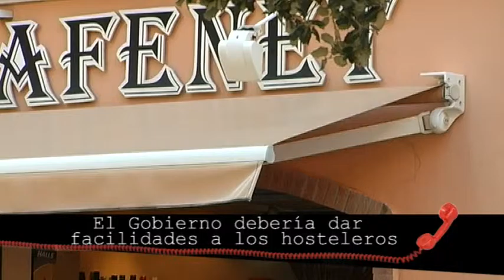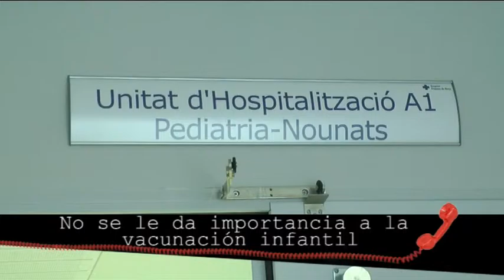2015 11 06 AQC